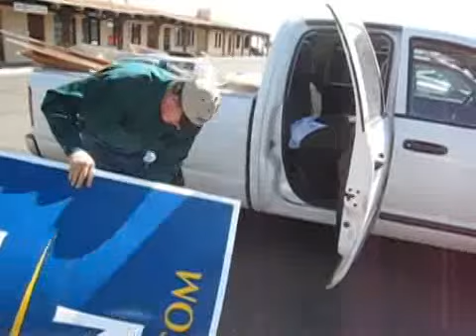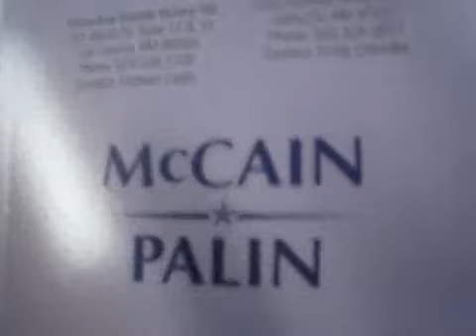El Pasoans stump in New Mexico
Unlike the rest of Texas, El Paso is getting intense attention from the presidential campaigns because it's next door to New Mexico, which has five electoral votes that could prove pivotal if the race ends up in a close finish.